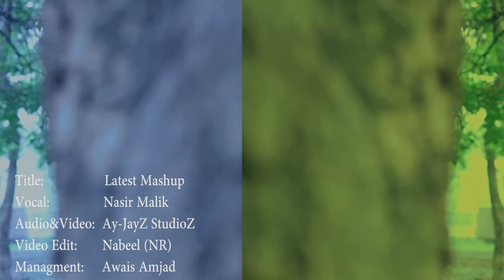Latest Mashup By | Nasir Malik | Ay-JayZ Productions 2018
vocal Nasir Malik

Audio Video Ay-Jayz Productions

Video Edit N.R

Mangment Awais Amjad